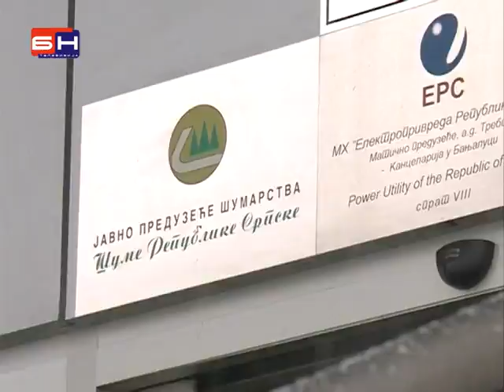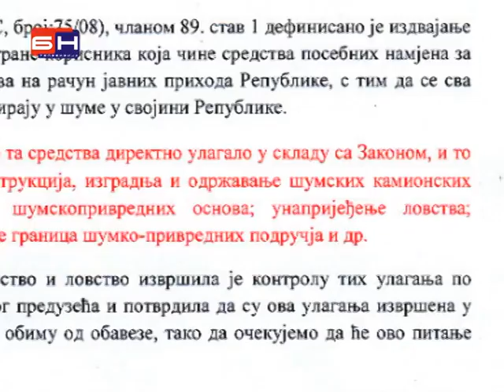Ocekivano Poreska otpisala dug Sumama Srpske